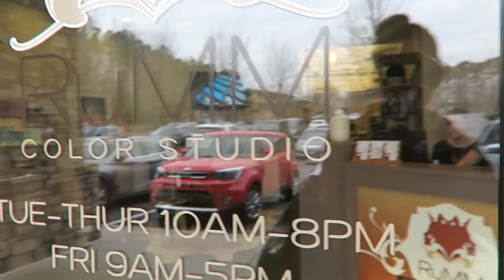wasn't expecting this...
Hi everyone! Welcome to today's vlog!! We finally got a mini Q&A with Nick in and he shocked me! I wasn't expecting most of his answers. What do you think? Are you surprised like I am? Hope you enjoy it! :)  XO, Aaryn

*Skyla - 20 months old
*Adeline - 13 weeks old

WHERE I GET MY HAIR DONE: RUMM COLOR STUDIO IN ALPHARETTA, GA

ROSE GOLD KATE SPADE KEDS

MY DAILY MAKEUP:
Tinted Moisturizer
Pore minimizer & anti-shine setting powder
Brow Pencil & Spooly
Brow Setting Gel
Eyeliner Brush
White Waterline Eyeliner
Setting Spray
Lip Balm
Spray Tan
Gradual Tan Lotion
Hempz Lotion
Tan Drops

TODDLER IPAD CASE

 aarynegries

Aaryn Williams
5665 Atlanta Highway
Ste 102B-237
Alpharetta, GA
30004